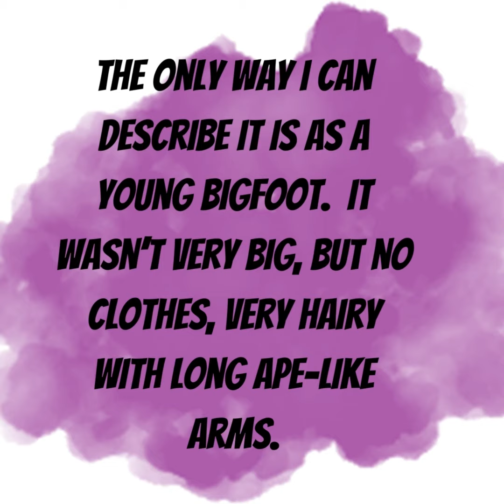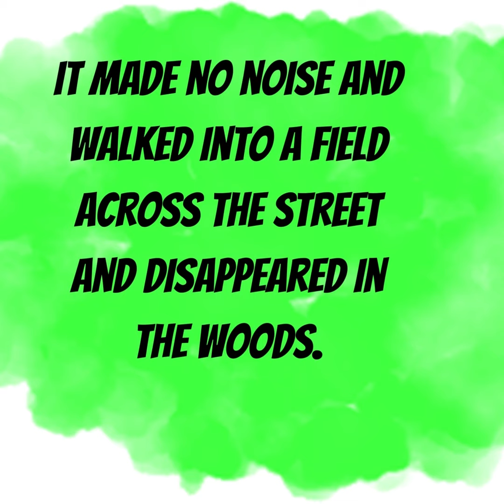I saw a juvenile bigfoot...